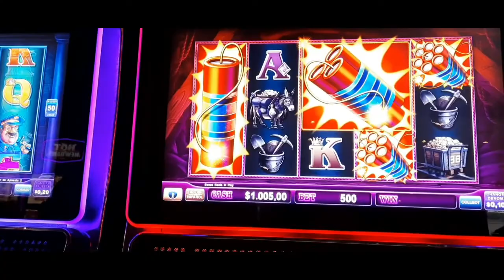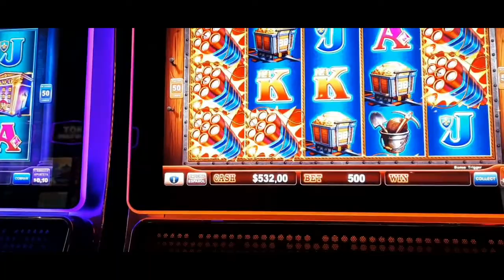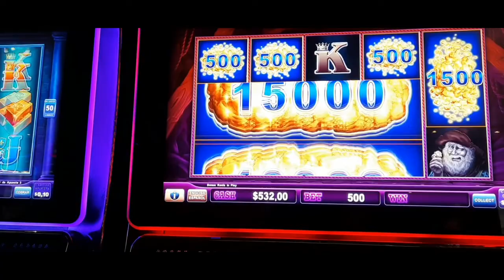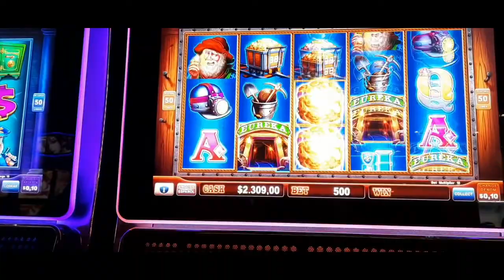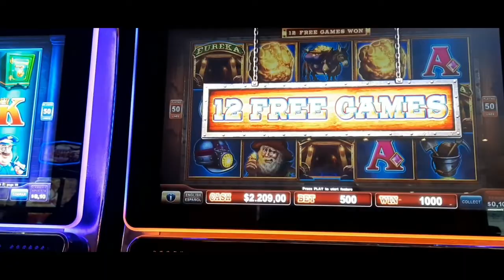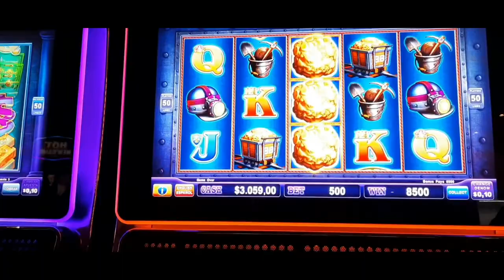EUREKA REEL BLAST ! $50 bet Lock it link and free games!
Eureka reel blast en hipódromo de Palermo,apuesta de 500 creditos x 10 centavos ,50 pesos la apuesta.. You Tube